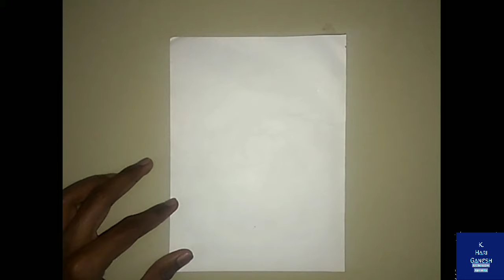easy white tree painting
in this video very easy and simple two colours painting for beginners

i am using materials :

1. A4 sheets
2. black,white colours

so !